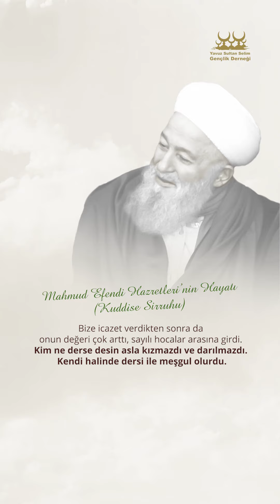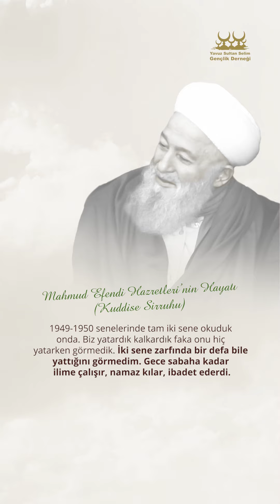5) İlim Serüveni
(Yüklenen videolarımızdan anında haberdar olmak için bildirimleri açabilirsiniz.)

Soru ve görüşleriniz için: 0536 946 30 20

Adresimiz:
Ali Kuşçu Mahallesi Darüşşafaka Caddesi Başmüezzin Sokak No:2 Fatih | İSTANBUL
Yavuz Sultan Selim Gençlik Derneği